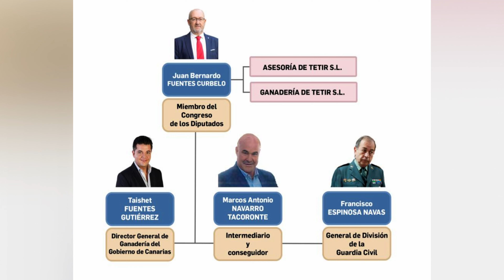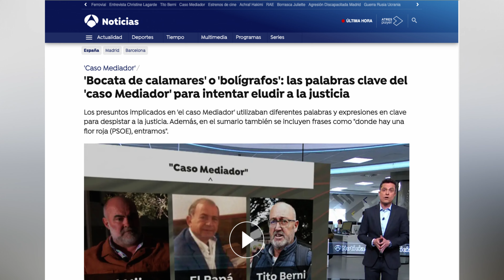Caso Mediador explicado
El fantasma de una pulga Diario #7

El caso de presunta corrupción que está llenando los noticieros en España en las últimas semanas. Aquí. Pasen y vean.